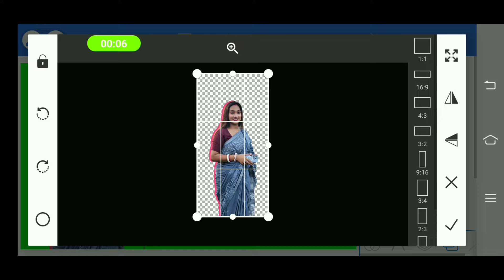New Style Photo Editing Pixellab Dynamic colors 98 || 27 June 2024 Borsha Creation